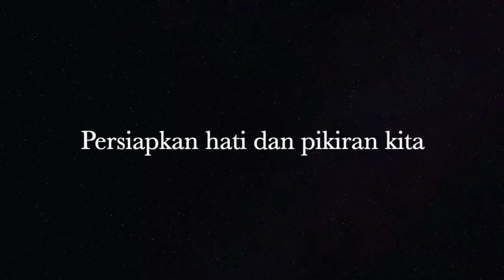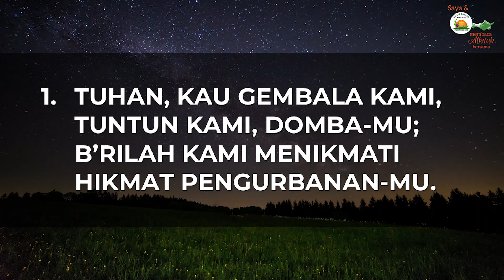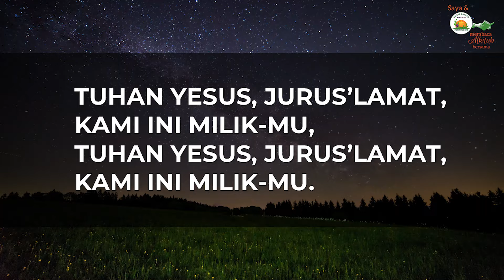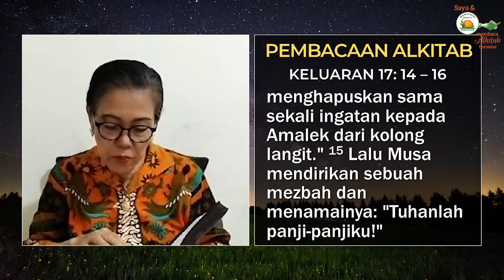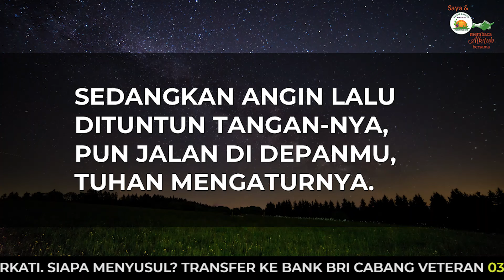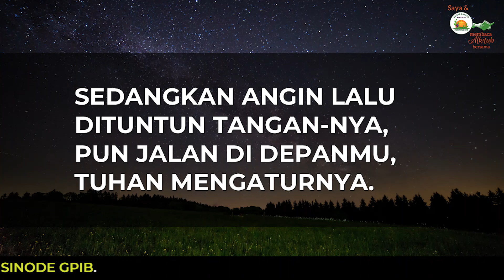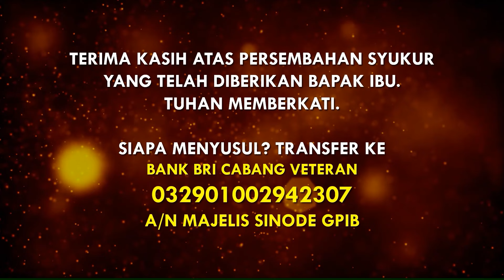Saya dan PKLU GPIB Membaca Alkitab Bersama, Selasa malam, 29 Oktober 2024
"MERAYAKAN PERTOLONGAN TUHAN"

Pembaca:  Ibu Entin R. Toisutta, GPIB Pondok Ungu, Bekasi, Jawa Barat

Nyanyian pembuka:  KJ 407
Nyanyian penutup:  KJ 417
Vokal:  Anathadya Sompotan